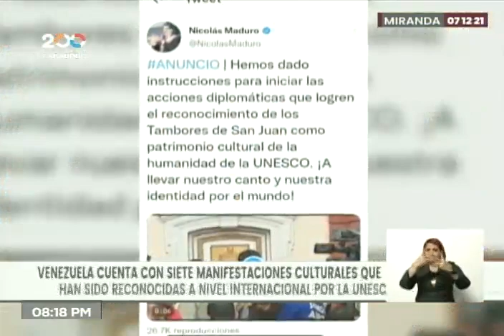Unesco anunciará próximamente que Tambores de San Juan en Venezuela serán Patrimonio de la Humanidad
Este 7 de diciembre de 2021, el ministro de Cultura de Venezuela, Ernesto Villegas, anunció que los Tambores de San Juan Bautista están siendo evaluados en la Unesco y próximamente serán aprobados -se estima que el día 16 de este mes- como la octava manifestación cultural inscrita en la lista de Patrimonios de la Humanidad.

Bitcoin: 16zae5LZZNU7e8wwAKZXSEVo7bP2xZ1KwC

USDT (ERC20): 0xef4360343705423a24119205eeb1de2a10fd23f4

Petros: PFfDUW3cj1WD7cUPYg9MK2EtgG5nUgVzuc